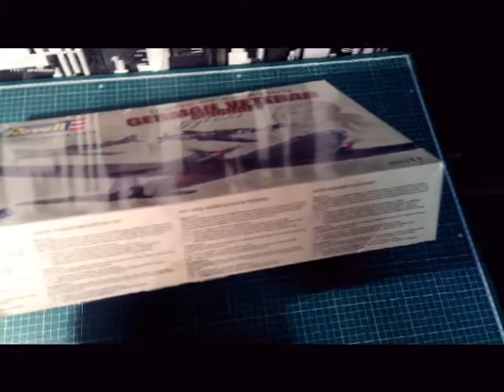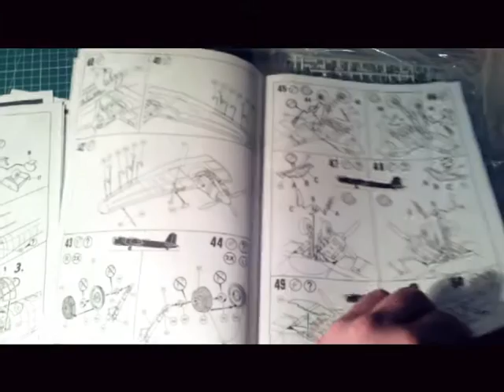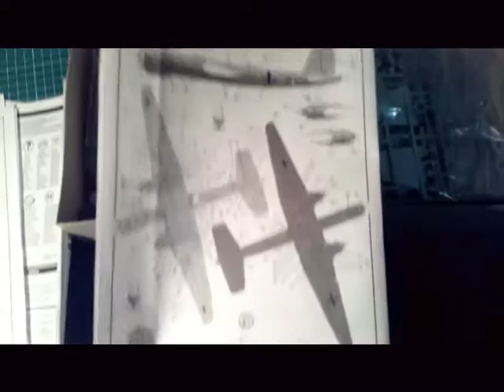В мире моделизма выпуск 17 - Heinkel He177A-5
Обзор сборной модели самолета Heinkel He177A-5 в масштабе 1:72 от Revell